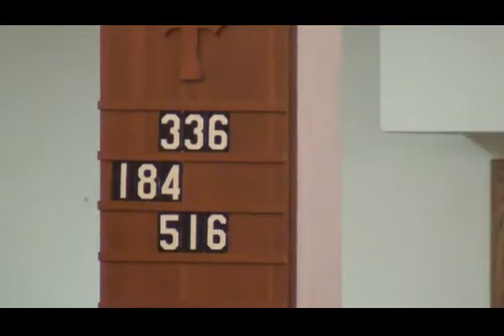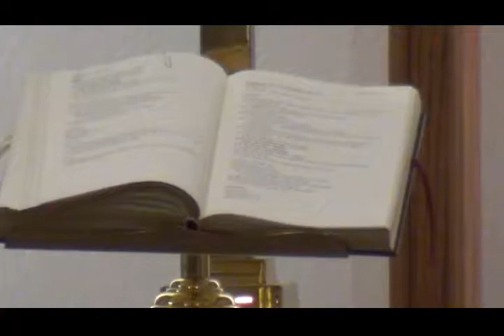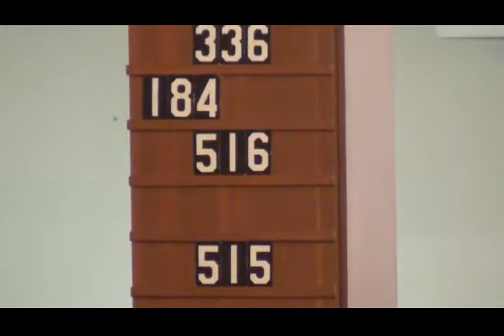Sunday, November 12, 2017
"Those Who Were Ready Went In"  Matthew 25:1-13
Today we enter into the last Sundays of the church year. Our focus turns toward both the end of our lives and the end of the world. Read today's Scripture lessons as your prepare for worship. (Amos 5:18-24; 1 Thessalonians 4:13-18; Matthew 25:1-13)
Solo: Joanne Thun
Children's Sermon